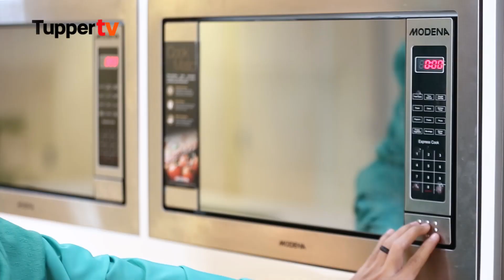Tupperware TV Episode 79 - Senin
Pada episode kali ini Tupperware menghadirkan produk on the go yang bisa membuat Anda makin pede bawa makan-makanan berkuah yaitu Carry All Bowl. Kapasitasnya yang lebih besar akan sangat menguntungkan jika ingin membawa porsi yang lebih banyak.

Saksikan Tupperware TV setiap hari Senin dan Rabu pukul 14.00 WIB di